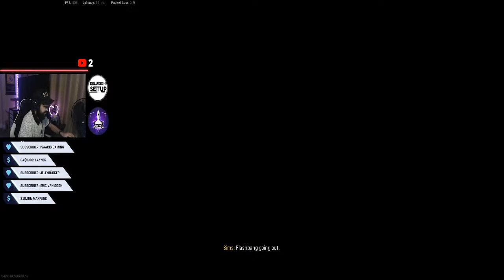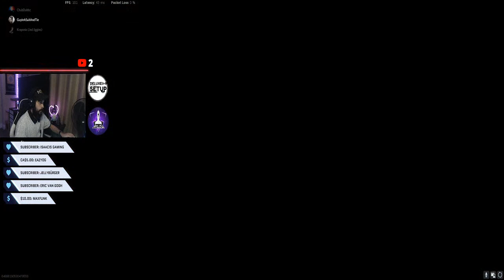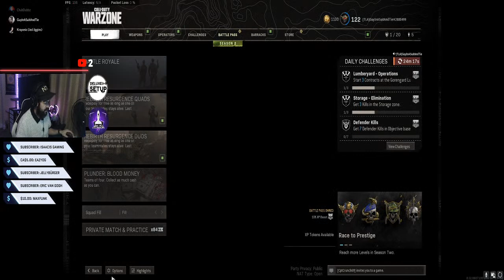Jed and Willy practice for the JUMPIN JIGGINS stunt show!/ WARZONE END!!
This is the beginning of a long series in GTA RP!
Welcome to Oasis our Role Play home and where i play a dumb redneck idiot named Willy Jiggins from North Side Mitsubishi!
We're making stunt show for the server to come watch so come watch us do some crazy shit and make some people laugh!

Check out some cool stuff for your setup!

If you would like to tip me here's the link!